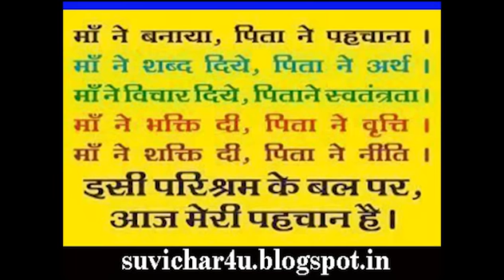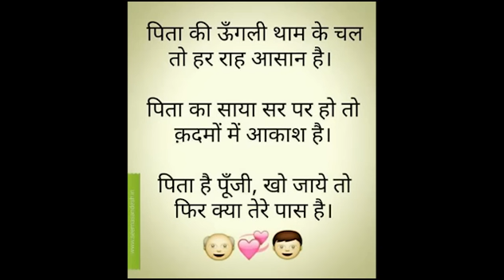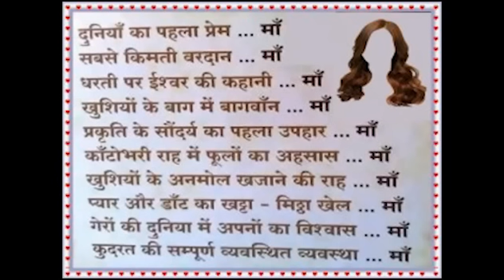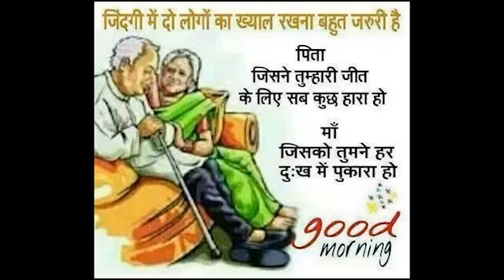Mata pita ki seva by suresh jain & sonali chatterjee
mata pita ki seva Bhagwan ki seva hai
mata pita ko khush rakhna matlab bhagwan ko prasann karna.
jesa tum apne mata pita ke sath vyavhar karoge vesa hi tumhare bachhey tumhare sath karenge

mata pita ko sukh dena matlab khud ke sukho ka khajana kholna.
mata pita
# ma baap ki seva